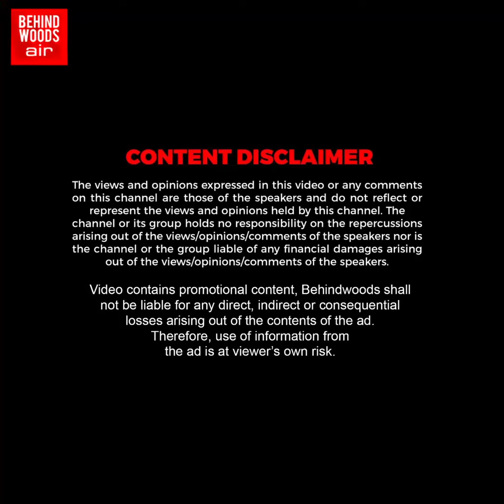"கை எடுத்து கும்பிட்டேனே.. என் புள்ளைய காப்பாத்தி கொடுங்கன்னு அழுதேனே!" கதறி துடிக்கும் பெற்ற வயிறு!